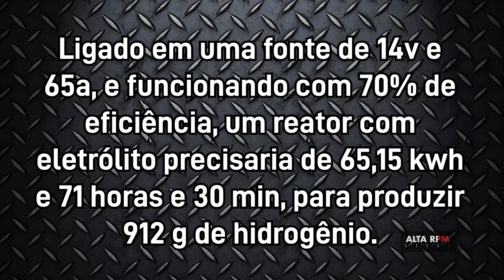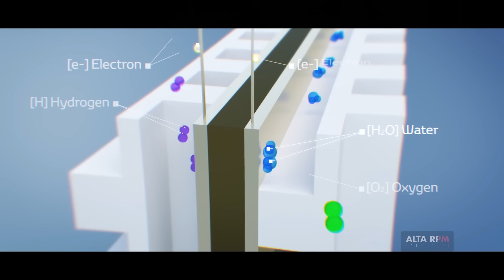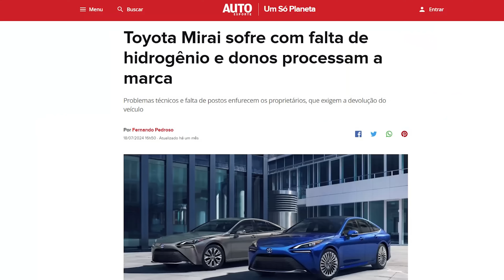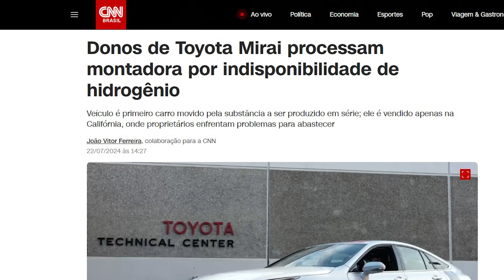HIDROGÊNIO como COMBUSTÍVEL: qual o problema? - Alta RPM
Hidrogênio é tido como um dos possíveis elementos do futuro, para o mundo automotivo - seja para gerar energia elétrica em uma célula de hidrogênio, seja para ser utilizado como combustível.

Mas. Se ele é mesmo tão revolucionário... Porque ainda não é utilizado em larga escala? Clique no play que eu te explico!

Siga a Pro Tune no YouTube:  @protuneelectronics

Siga a Pneu Free no YouTube:  @pneufreecom